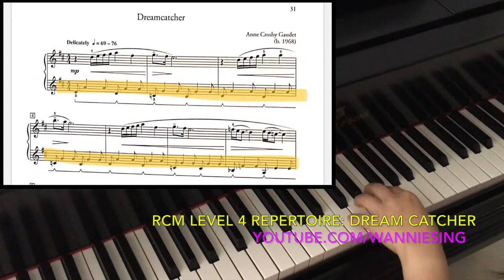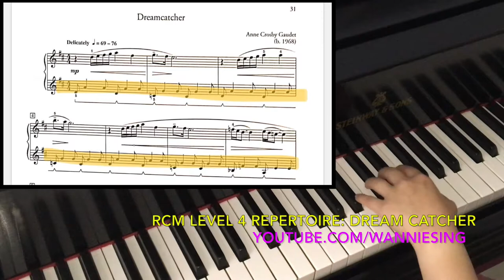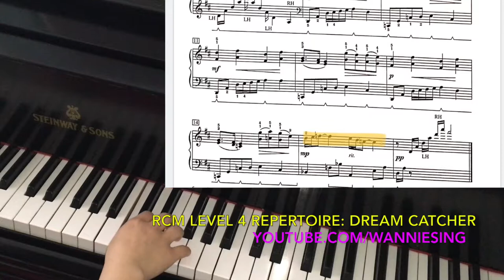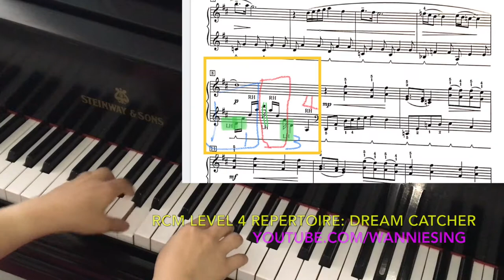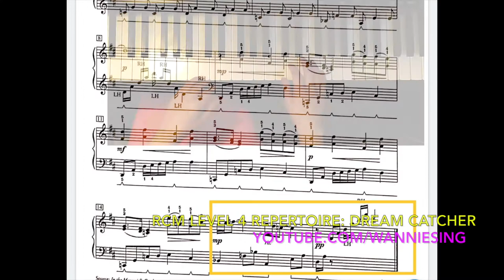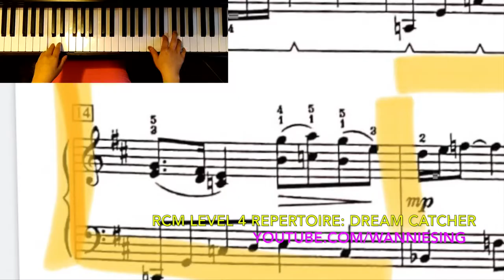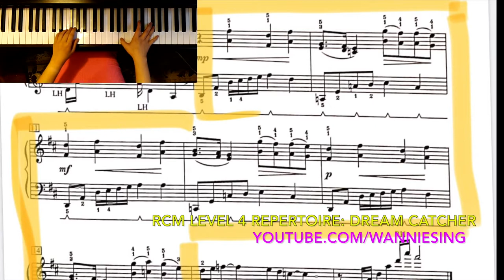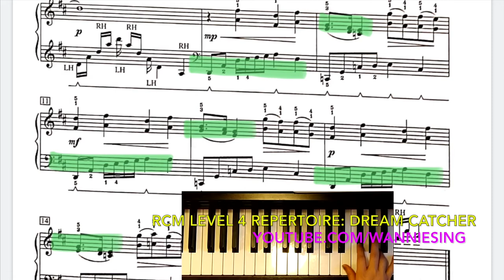8 minute practice on piano: RCM LEVEL 4 REPERTOIRE DREAMCATCHER